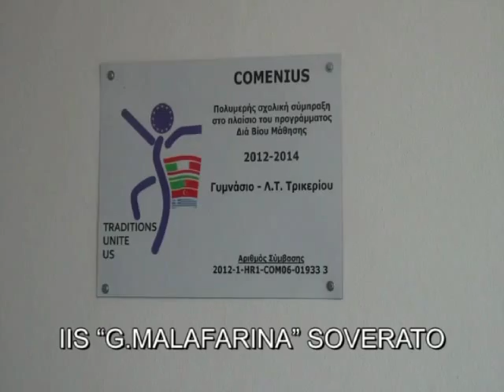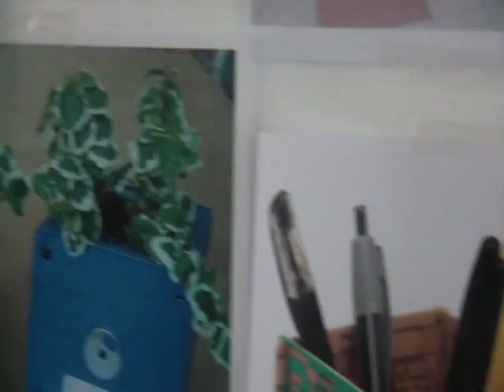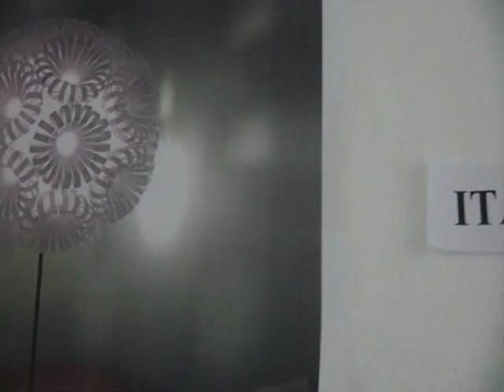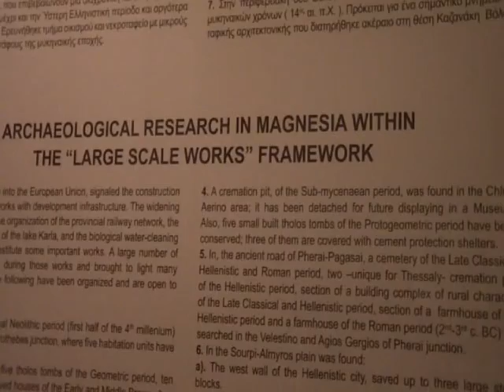Comenius Project Traditions Unite Us IIS Malafarina Soverato Grecia 2014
Comenius multilateral school partnership "Traditions Unite us" 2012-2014 ITG "G. Malafarina" Soverato  Meeting in Greece Trikery 31 March 5 April 2014